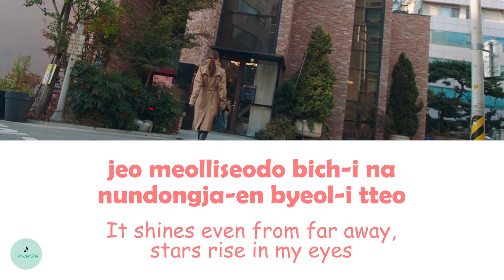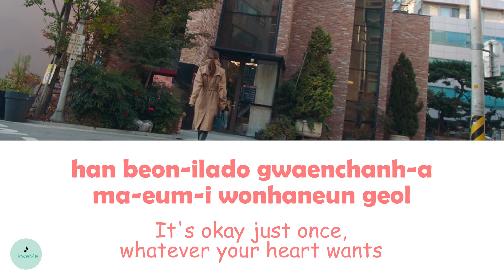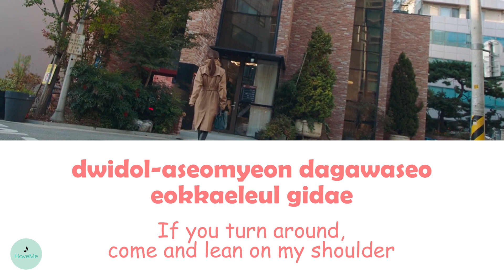Kang Seung Yoon (강승윤) - Half & Half (Bora! Deborah OST || 보라! 데보라)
song name : Half & Half
songwriter : Kang Seung Yoon (강승윤)
OST of Bora! Deborah || 보라! 데보라